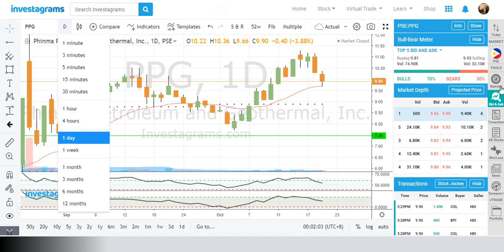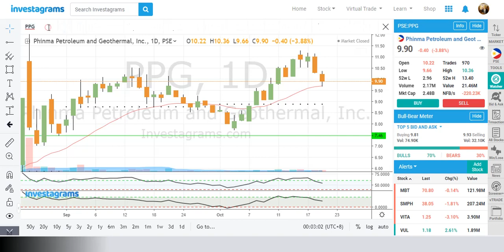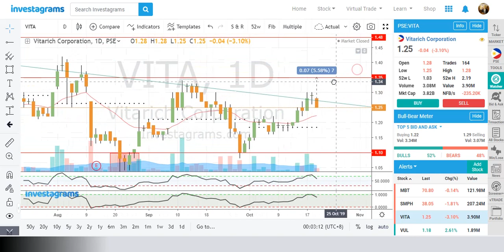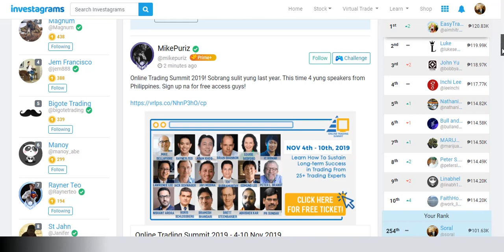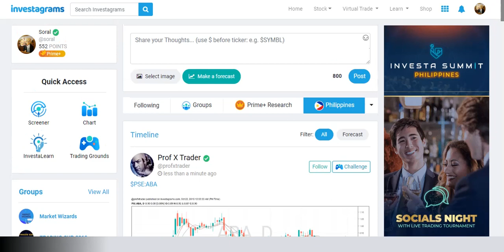October 22, 2019 - PSEI Update. Stock Picks. Trading Tips. Investacup Journey.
Quick Market Outlook for trading day October 22, 2019 at PSEI